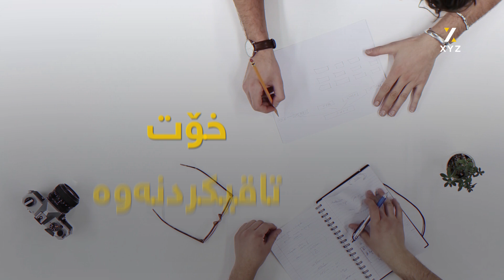ڕێگاکانی وانە خوێندن بە شێوەیەکی ئاسان